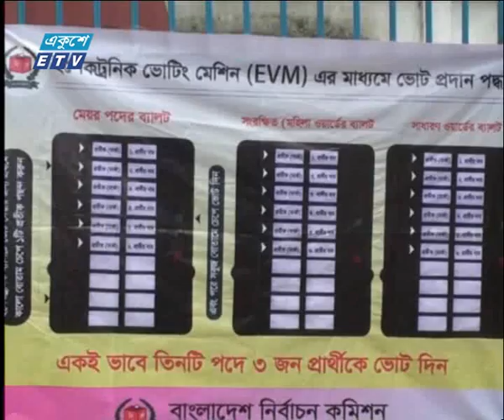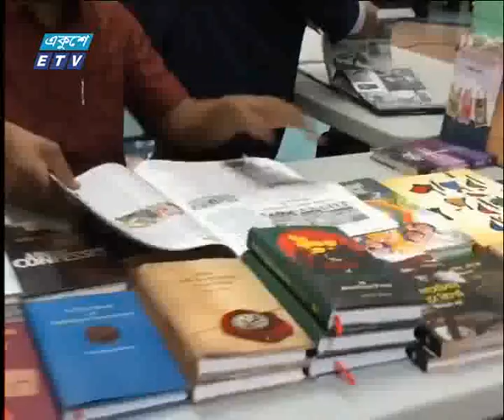01 AM News 26 06 2018 Part 01 1